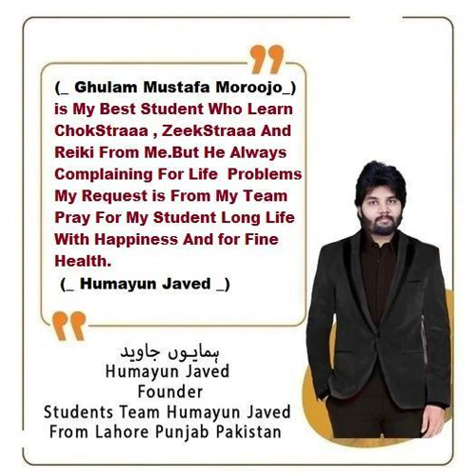Ghulam Mustafa Moroojo Prayer Request By Humayun Javed